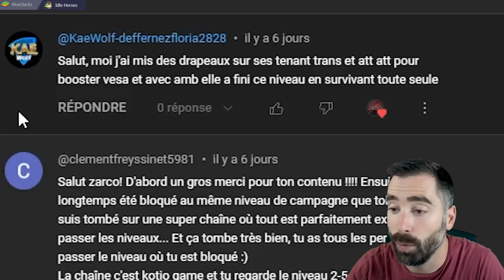Idle heroes ► Ce niveau est horrible ! #400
Je joue à idle heroes sur pc via "bluestacks 5" je te mets le lien si tu veux essayer

(tu pourras toujours y jouer en parallèle sur mobile rien ne change, c'est juste quand t'es à la maison sur ton ordi (windows) c'est plus pratique, plus rapide et plus beau) Voila :)

( Et lis bien le protocole dans "règlement" pour pouvoir profiter du discord sinon tu ne verras rien )

Je ne réponds qu'aux demandes professionnelles.
Pour les conseils sur le jeu c'est uniquement dans les commentaires Youtube